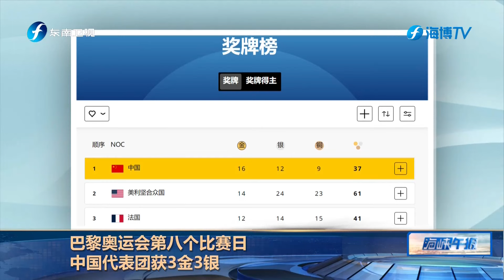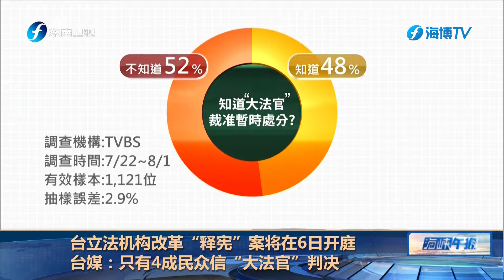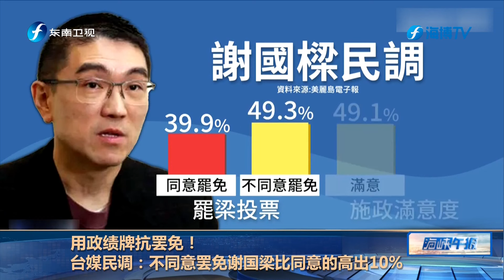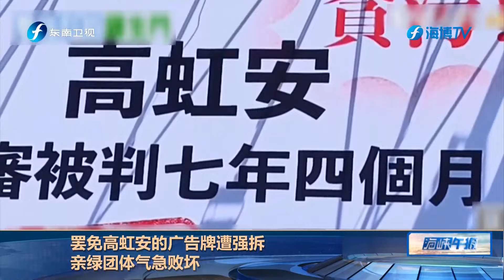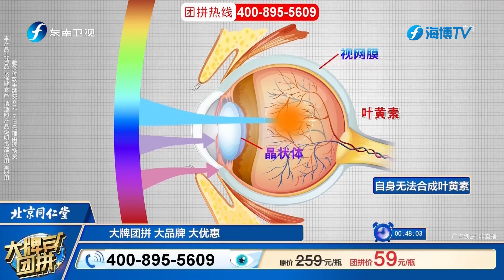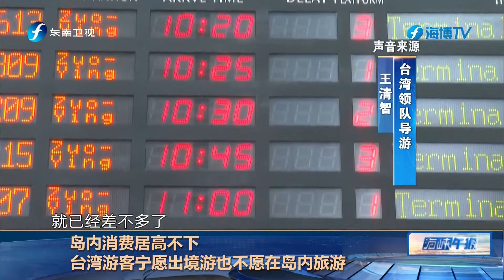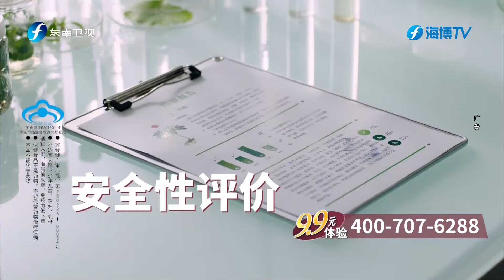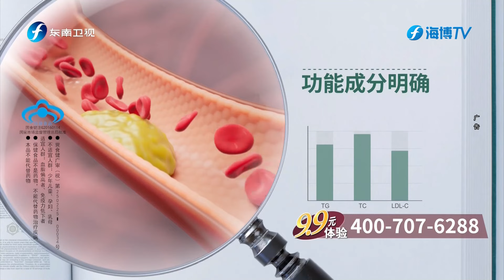《海峡午报》20240804